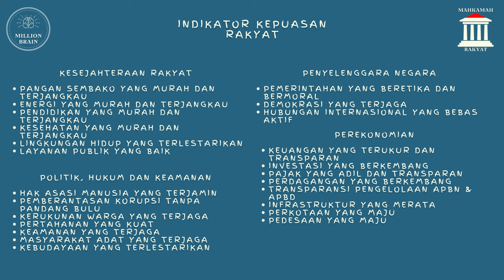MPL Money Politik Liar Indonesia ‖ Lamunan Setelah Pilkades, Akui Sempat Stress 😂 - Podcast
Pembicara : Malik
IG FB : Malik Alghifari